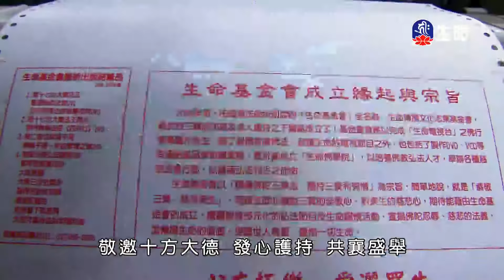靈泉禪寺早課-4_(lifetv_20201101_05:00)